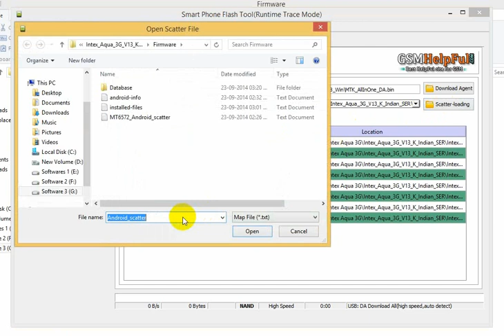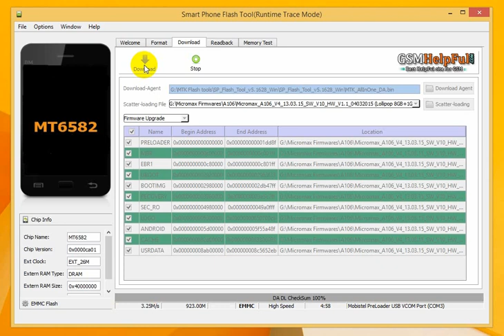How to Update Kitkat to Lollipop Micromax A106 Unite 2 by GsmHelpFul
How to fix hang on logo, restarting, auto turn on internet connection, auto turn on WiFi connection, auto app installing, auto gone balance, pattern lock, screen lock in Micromax A106 Unite 2 ? full Procedure step by step and also firmware or flash tool link are in below link